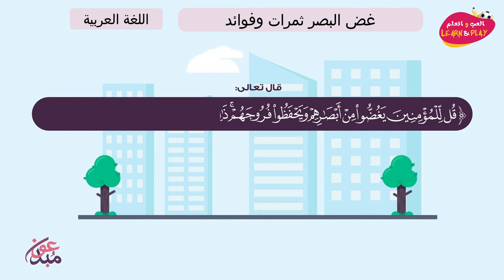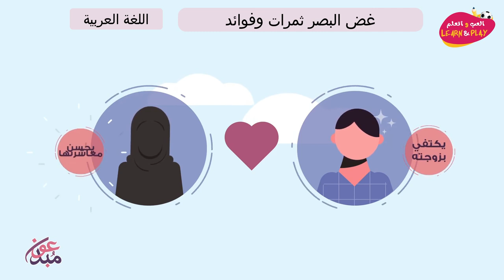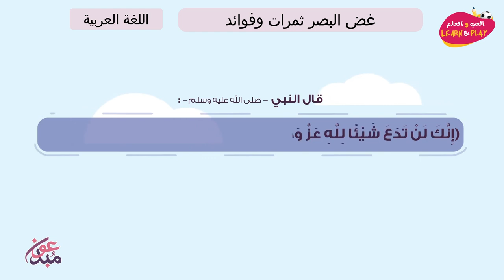غض البصر ثمرات وفوائد